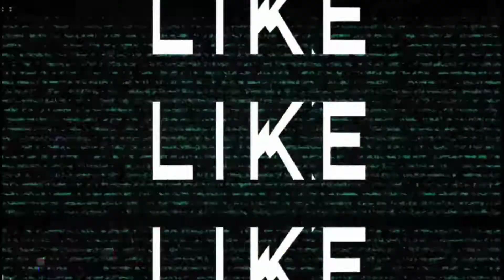Team KAPATAG @Plants reviews